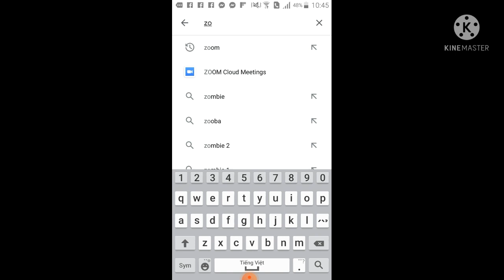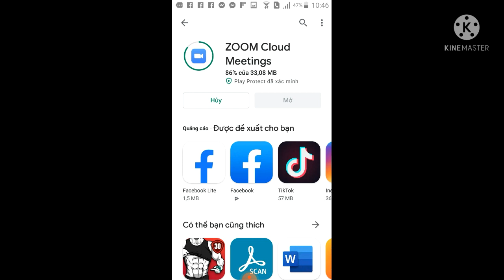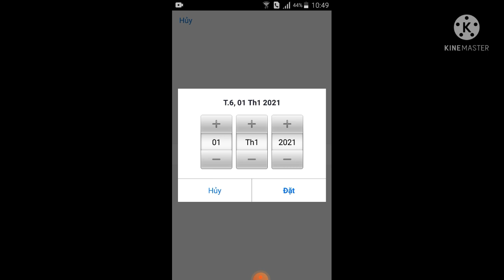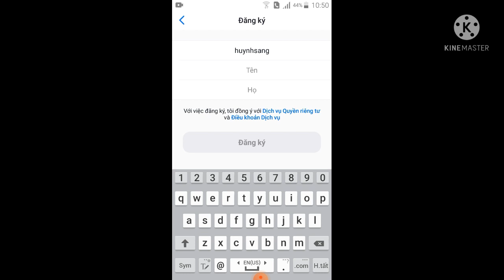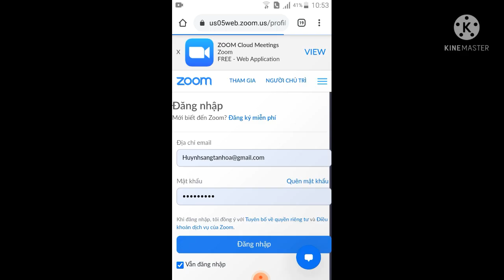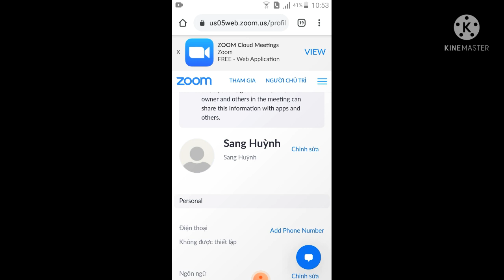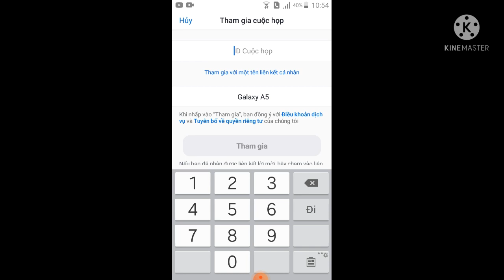Hướng dẫn học sinh cài đặt và đăng kí phần mềm học trực tuyến zoom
Video này sẻ hướng dẫn các bạn chi tiết từ A - Z hướng dẫn học sinh cài đặt và đăng kí phần mềm học trực tuyến zoom.

Hướng dẫn cài đặt và đăng kí phần mềm zoom cho học sinh học trực tuyến rất đơn giản.
Hướng dẫn cách tải và đăng kí phần mềm zoom học trực tuyến cho học sinh.
Hướng dẫn cài đặt phần mềm zoom
Hướng dẫn cách cài đặt phần mềm học trực tuyến zoom.